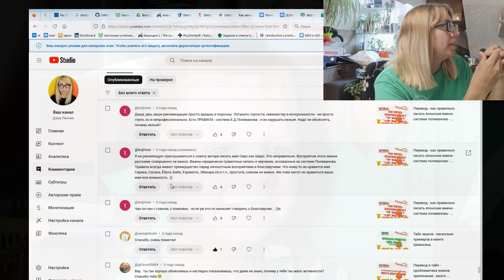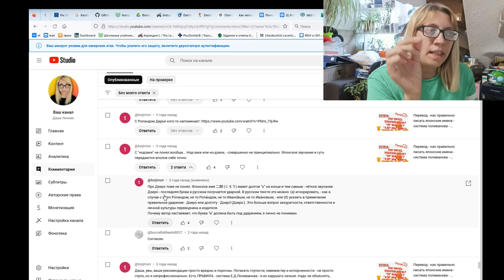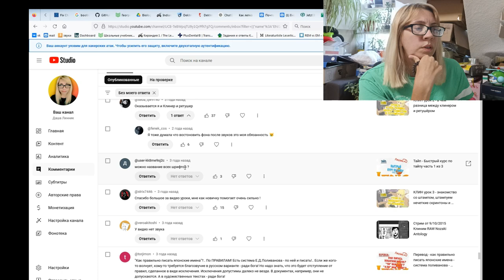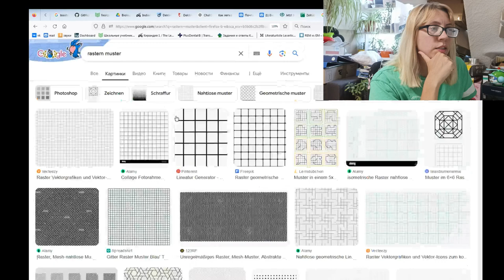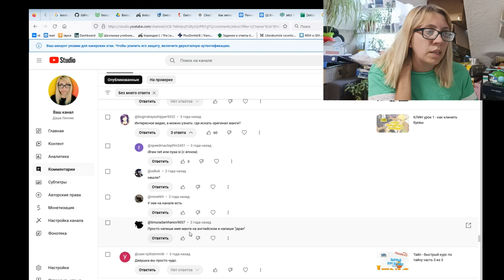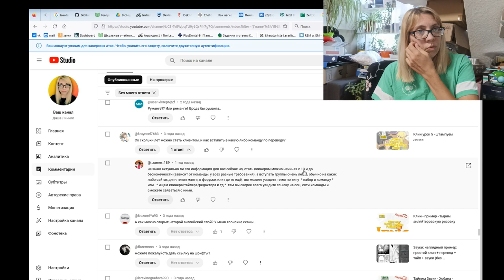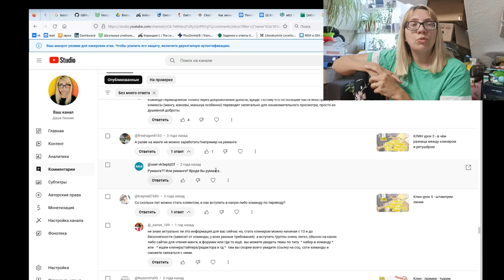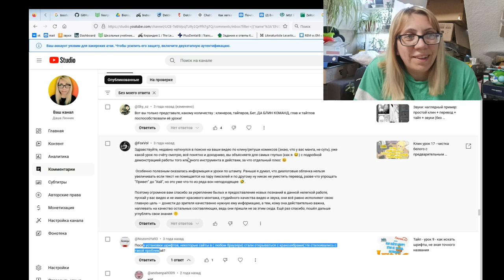Отвечаю на комментарии 10-08-2024